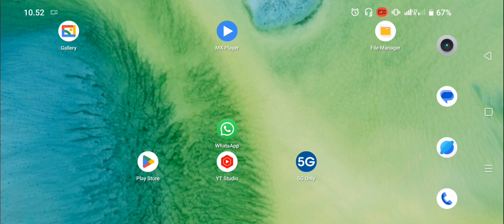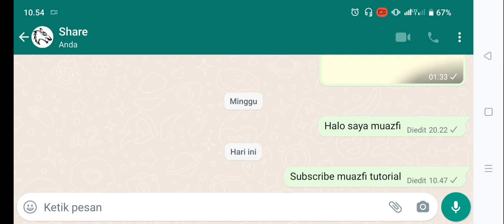Cara Edit Pesan Whatsapp Yang Sudah Terkirim